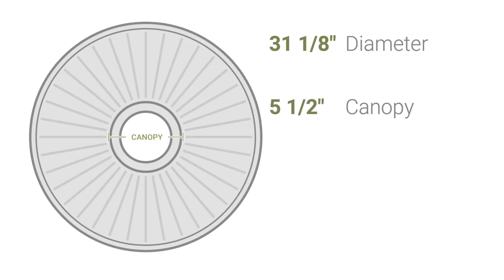Ekena Millwork CM31CA 31 1/8"OD x 1 1/2"P Carlsbad Ceiling Medallion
Ekena Millwork CM31CA 31 1/8"OD x 1 1/2"P Carlsbad Ceiling Medallion (Fits Canopies up to 5 1/2")